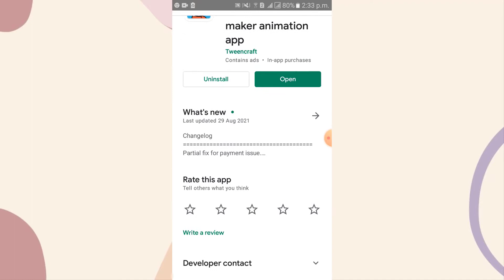মোবাইল দিয়ে cartoon ভিডিও তৈরি করুন খুব সহযে || how to make cartoon video on mobile in bangla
This is "tech house" Bangla tutorial YouTube channel. Basically focused on android tips and trick video and others tech related video and more precisely how to make money on YouTube. tech house provides all the YouTube Bangla tutorial and technology video.